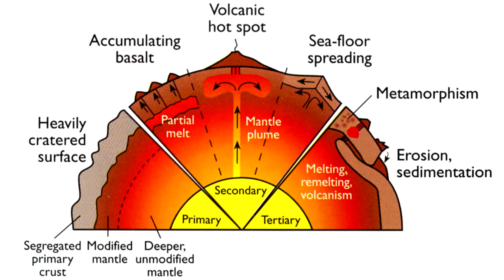The Deccan Traps Mystery: How Asteroid Collisions Triggered Earth's Largest Volcanic Eruptions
Embark on a journey through time as we delve into the mysteries of Earth's dramatic past. In this video, we explore the fascinating link between asteroid impacts and some of the world's largest volcanic eruptions. We'll unravel the complex antipodal hypothesis, examine the connection between the Chicxulub impact and the Deccan Traps eruption, and ponder the possible ties between the enigmatic Wilkes Land anomaly and the Siberian Traps. Could these cosmic collisions have triggered the massive eruptions that altered Earth's climate and led to mass extinctions? Join us as we navigate through this intriguing scientific debate, understand the role of mantle plumes, and uncover the secrets of Earth's geological history. This video is perfect for those curious about geology, paleontology, climatology, and anyone with a passion for Earth's natural history.

But either way there will be new videos covering a whole range of topics so I hope you will be there to join in the fun on this epic journey!

Link to video on the asteroid impact that could be associated with the Siberian traps: